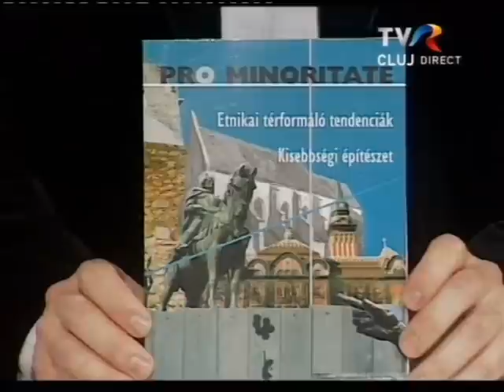Etnikai térformáló tendenciák -- Kisebbségi építészet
A Pro Minoritate, negyedéves kisebbségpolitikai szemle, amely a határon túli magyarok politikai és kulturális életével, a szomszédos országok, népek történelmével és aktuális politikai törekvéseivel foglalkozik. A folyóirat legfrisebb száma kapcsán Péter László szociológus elemzi az erdélyi városokban tapasztalható etnikai térfoglaló tendenciákat.